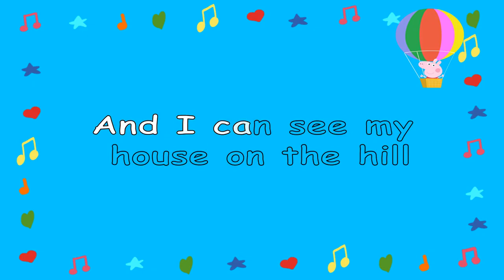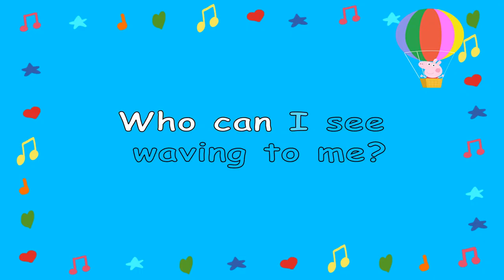Balloon Ride Peppa Pig Lyric Video